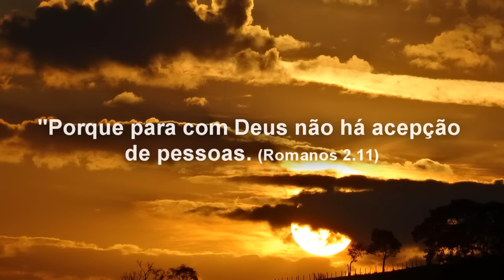Igreja está proibindo Pessoas Negras em Eventos? - Quero saber sua Opinião!!!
A iniciativa da direção da igreja aconteceu depois que o pastor convidou crianças negras para participarem da Escola Bíblica de Férias. Um diácono chegou a alertá-lo para o fato de que ele não poderia convidar pessoas negras para participarem das atividades.